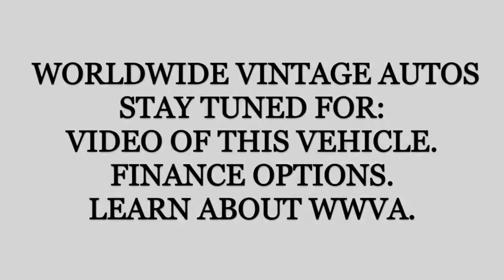1976 VOLKSWAGEN BEETLE